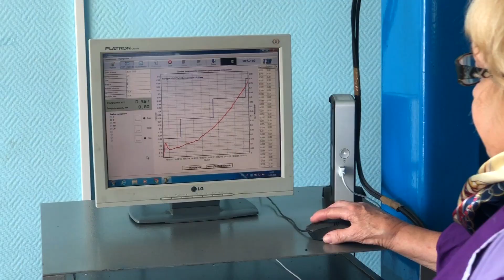Пойдём, проверим #2: Томские дороги — это...?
Городской портал Tomsk.ru запускает новый проект. Видеорубрика «Пойдем, проверим» с Алиной Штарк и Артемом Изофатовым.

Этот проект о Томске, о людях, о проблемах и их решениях. О хорошем, о плохом. Что вам будет интересно смотреть, и что нам – важно показать.

Итак, «Томские дороги — это...?» Думаем, что ответ прозвучал сразу. Но не торопитесь. Говорят, 10 лет назад было хуже.